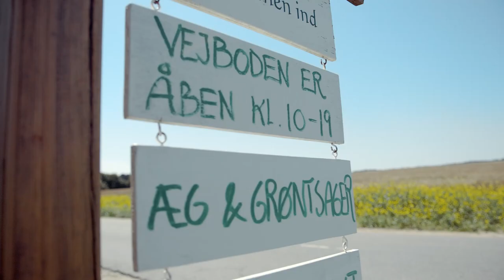Street food in the countryside? Why not? | Street stalls in The Coastal Land | A Taste of Denmark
Discover a taste of Denmark in the Coastal Land of East Jutland. You are guaranteed not to go hungry on a road trip through Denmark - and certainly not on Jutland's East coast. Our street food scene is all about our unmanned farm shops by the side of the road 🍓

In Denmark, we approach well-known things a little differently - instead of asking “Why?”, we prefer to ask, “Why not?”. And the same goes with our food.

Local, fresh and fun – there are some food highlights in Denmark that are all worth a trip. Here you can happily fill your stomach and suitcase and explore our culture at the same time!

Hungry for more?

🎥 Production: LABAN Stories